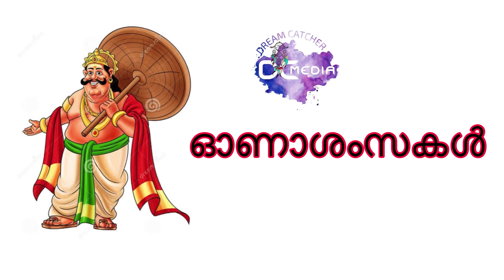നിടുമ്പൊയിൽ ചുരം ഇപ്പോളത്തെ അവസ്ഥ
നിടുമ്പൊയിൽ ചുരം ഉരുൾ പൊട്ടിയതും വെളളം കേറിയതും ഒക്കെ നിങ്ങൾ എല്ലാവരും അറിഞ്ഞു കാണുമല്ലോ .ഞാൻ എന്നും കണ്ണൂർ to വയനാട് ആശ്രയിക്കുന്ന റോഡ് ആണ് ഈ ചുരം ..ഇന്നലെ 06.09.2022 നു അത് വഴി വന്നപ്പോൾ ഉള്ള വ്യൂ ആണ് ഇതിൽ കാണിച്ചിരിക്കുന്നത് .പലരുടെയും യാത്രകൾക്ക് ഇത് ഉപകരിക്കുമെന്ന് പ്രതീക്ഷിക്കുന്നു

ഈ ചാനലിനെ പറ്റി നിങ്ങൾക്കുള്ള അഭിപ്രായങ്ങളും പുതിയ പുതിയ ആശയങ്ങളും താഴെ കൊടുത്തിരിക്കുന്ന ലിങ്ക് ഇൽ കൊടുത്തേക്കുമല്ലോ.
please update ur ideas and suggestions in our Instagram